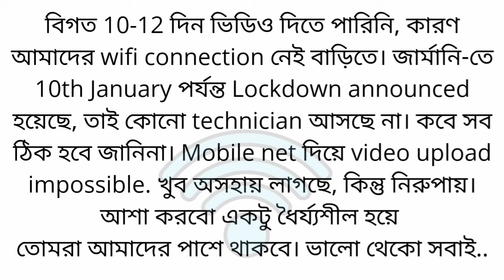খুব অসহায় লাগছে, কিন্তু আমরা নিরুপায়...😔